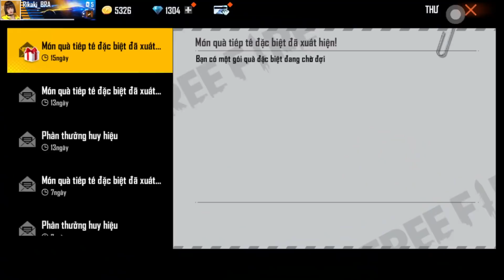Free Fire | Lần Đầu Chơi SHOP Cày Kim Cương Ảo Đồ FREE Cực Đã - Garena Chốt Shop Huyền Bí Server VN